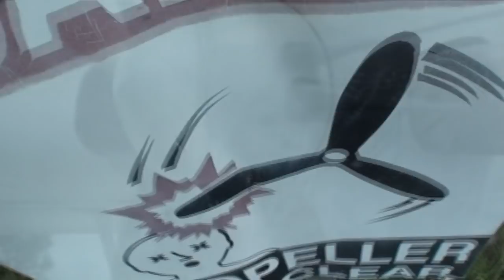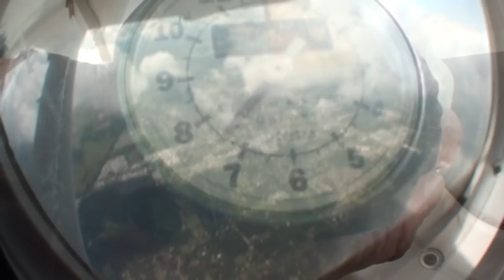Nicole Capobianco 10 14 18